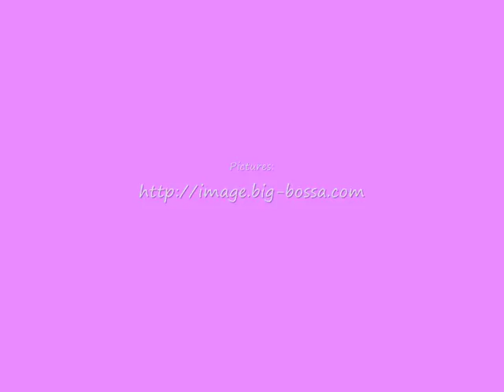David Lanz - Variations on a Theme From Pachelbel's Canon in D Major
Song "Variations on a Theme From Pachelbel's Canon in D Major" arranged  and interpretede by David Lanz.
Albums of David Lanz where the song can be found:
Return to the Heart (1991),
Beloved, A David Lanz Collection (1995)
An Evening With David Lanz (1999),
Romantic The Ultimate David Lanz Collection 2CD (2002)

"My approach to music comes from my spiritual, optimistic outlook on life, (Lanz says). I view myself as a peacemaker, not only a composer, but someone who tries to see the best in people. Music, I think, can be used to affect positive changes in people. I suppose that makes me the consummate hopeless romantic."